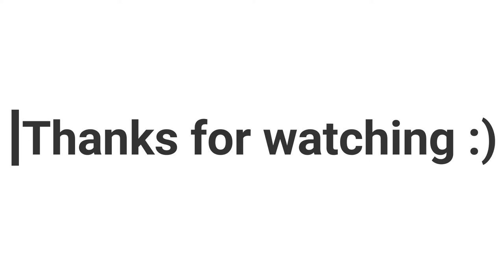Valorant Highlights (Crazy Snipes and Aces)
Valorant Highlights crazy plays, snipes, and Aces!
hope your having a great day and you enjoy the video!